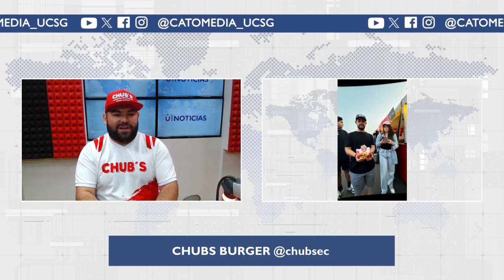Las capacitaciones del BurgerClub, junto a la UCSG, ayudan a Chub's a crecer - Javier Vallejo